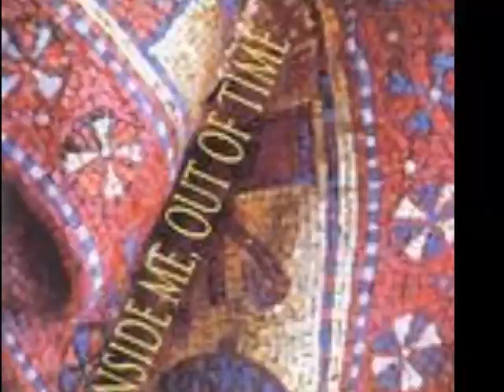I Have Freedom To Love - Heatwave - (1999) album: Inside Me, Out Of Time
I Have Freedom To Love - Hetawave - Massimo Mazzeo and Paola Buscaglia